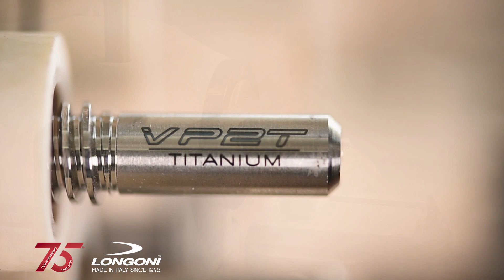A nice talk with the 5 times world champion Dick Jaspers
A nice talk with the 4 times world champion Dick Jaspers , visiting our factory just before Veghel WorldCup, to celebrate 30 years of parternership . Enjoy !